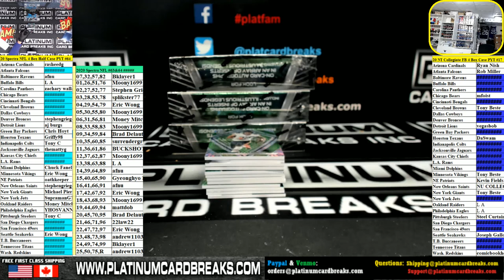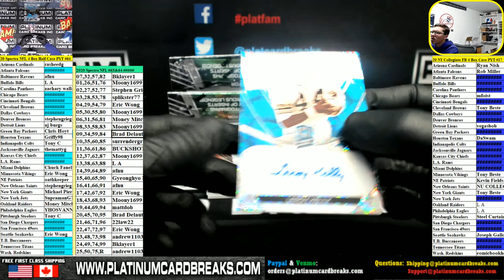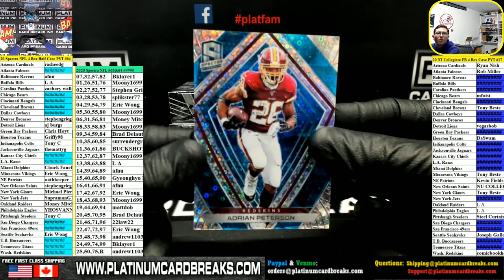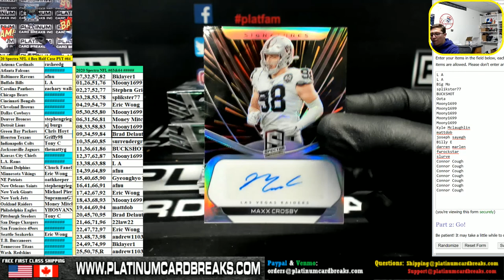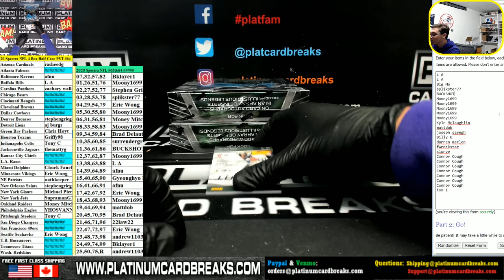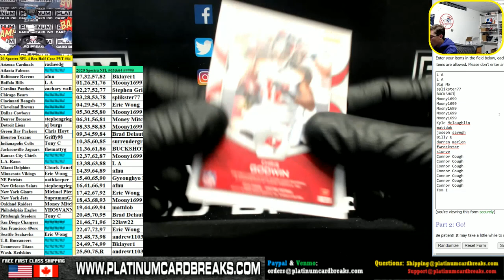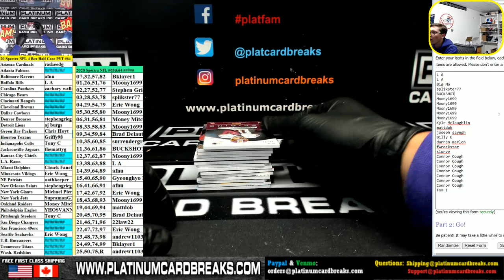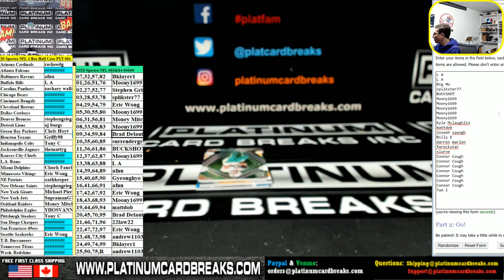2020 Panini Spectra Football 4 Box Half Case PYT #64